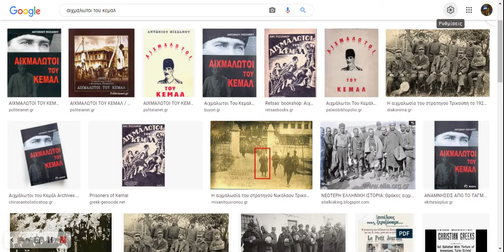Αιχμάλωτοι του Κεμάλ: (9) Ξυλοδαρμοί,φτυσίματα,ύβρεις!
Αντωνίου Πισσάνου. 1978.  Σφαγές,Βασανιστήρια,Μαρτύρια,Γενοκτονία.